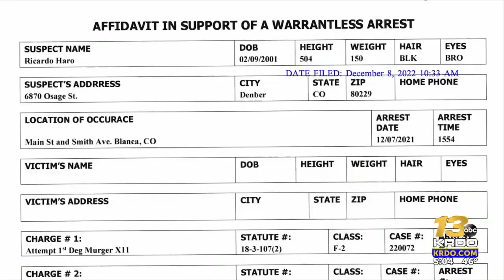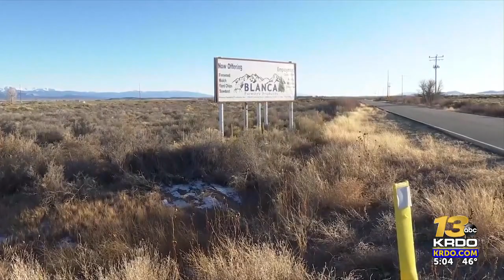Blanca reflcts on close call with active shooting suspect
No one was hurt and the suspect was captured in Thursday's two-hour ordeal east of Alamosa.